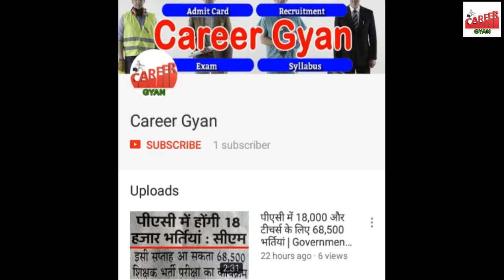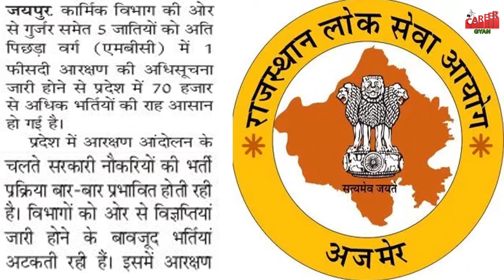RPSC Recruitment 2018 rpsc.rajasthan.gov.in 70000 Government Jobs In Rajasthan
RPSC Recruitment 2018: A latest notification has been released as RPSC Recruitment 2018 by Rajasthan Public Service Commission. Applications are invited from eligible applicants for filling up 70000 vacancies of various posts.